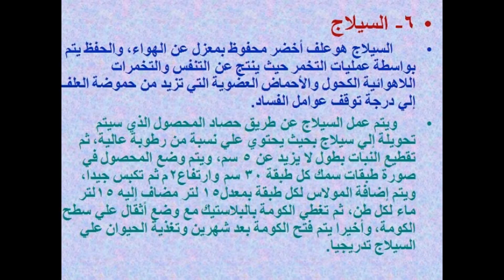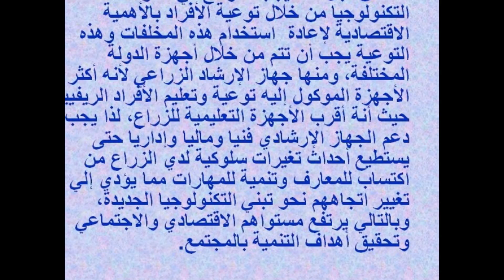كيفية الاستفادة من المخلفات الزراعية . للدكتور عبد الرازق تاج الدين الله يرحمه